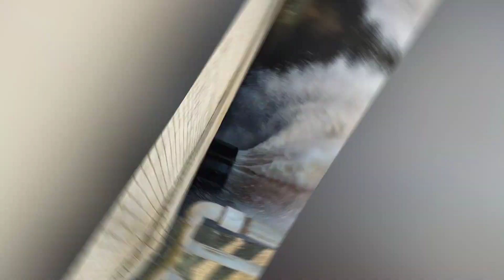Barragem do Arroio Duro em Camaquã (RS) com 100% da capacidade. em 17/09/2023